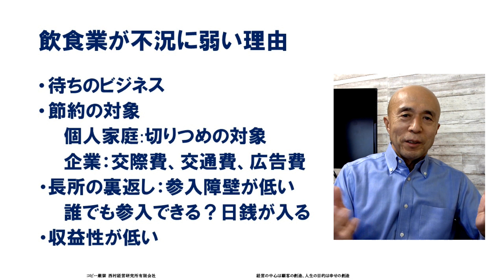京セラ稲盛和夫会長「私が飲食店をやれば」飲食店の売上アップ戦略 小さなお店でも地域一番店になれる経営戦略 コロナに負けるな！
飲食店★小さなお店でも地域一番店になる経営戦略　ランチェスター経営塾　Zoomで開催→

【西村経営研究所有限会社】 売上・経営の悩みスッキリ解決！
銀座と新宿で経営塾毎月開催、有料経営相談年間100回以上！
※現在はZoomで参加できます！（初回見学無料）

◆こちらは、無料メールセミナーです。
7日間で学べる賢い経営（集客）のやり方メールセミナー
(最初の記事、２分３８秒で読めます)

無料写真素材 写真AC　この写真素材はcheetahさん
音楽　それてゆく会話

質問相談されたい方は気軽にこちらからご質問ください。
（ニックネームだとお名前も入れる必要はありません）